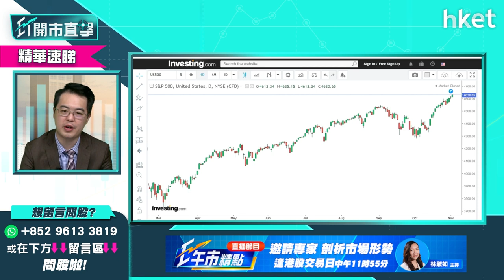【ET開市直擊】（精華）聯儲局「收水」在即無阻美股升勢 話你知兩大原因推介美股屢創新高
市場預期聯儲局會縮減買債規模，但美股卻屢創新高，到底是什麼支持美股強勢持續？朱晉民（朱Sir）列出大原因為你解讀。立即點擊收看／收聽。

Time code"
00：00 - 港股今日焦點速覽
01：29 - 美股外圍市況速覽+港股ADR表現
03：28 - 亞太股市早段市況速報
03：57 - 美國聯儲局明議息「收水」　解讀美股仍連續3日創新高
05：38 - 美股強勢主因：業績勝預期、十年期國債短暫回落
07：21 - Tesla股價回吐是吸納時機？解讀Elon Musk引《七步詩》
12：00 - 電動車市場及Tesla前景分析
12：26 - 觀眾問股：Tesla（TSLA）下一站上望定回調？
14：49 - 分析汽車美股Lucid（LCID）曝升
19：17 - Lucid（LCID）可等月中業績？
21：24 - 汽車股點揀？較建議龍頭Tesla（TSLA）、比亞迪 （01211） ？
22：54 - 港股上日市況速覽+北水盤路
24：00 - 港股後市受內房拖累
25：22 - 恒指形勢分析　未會跌穿前一個低位
28：04 - 內房資金鏈問題何時才可解決？
30：24 - 內房股會進一步轉差？
33：33 - 由債券價格評估邊隻內房股較安全
36：14 - 投資者如何了解內房債價？
37：38 - 恒指早段市況速覽
37：58 - ET個股推介 - 金風科技 （02208）
39：17 - 觀眾問股：富途（FUTU）可再升？
43：03 - 觀眾問股：贛鋒鋰業 （01772） 153買入應沽定持有？
48：00 - 觀眾問股：光大環境 （00257） 5.91元買入可持貨？止蝕價位？
51：50 - 觀眾問股：快手 （01024） 甚麼價位買入？
55：39 - 觀眾問股：新天綠色能源 （00956） 6.2元買入應先獲利？
57：26 - 觀眾問股：中國水務 （00855） 8.2元買入應止蝕？
59：02 - 觀眾問股：廣汽集團 （02238） 7.1元買入現價應沽？
1：01：56 - 觀眾問股：碧桂園服務 （06098） 62元買入應止蝕定持貨？
1：04：29 - 觀眾問股：雅生活服務 （03319） 27.6撈貨可如何部署？比較碧桂園服務 （06098）
1：07：22 - 觀眾問股：嗶哩嗶哩 （09626） 現價可買入？
1：09：23 - 觀眾問股：中遠海控 （01919） 可重上15元？
1：12：40 - 觀眾問股：理想汽車 （02015） 119元買入可持貨？止蝕價位？
1：14：47 - 觀眾問股：信義玻璃 （00868） 轉弱？可趁低吸納？
1：16：48 - 觀眾問股：福萊特玻璃 （06865） 38元有貨　前景點睇？
1：20：01 - 觀眾問股：龍源電力 （00916） 18元有貨　前景點睇？
1：21：57 - 觀眾問股：Avis（CAR）182元有貨應長揸？升勢可長期維持？
1：24：45 - 觀眾問股：中海外 （00688） 、華潤罝地 （01109） 是內房最後生還者？現價可買入？
1：29：26 - 波司登 （03998） 可重上6.4元？
1：31：32 - 恒指早段市況速覽
1：32：28 - 財經日誌提提你